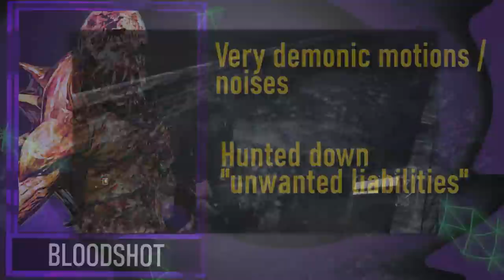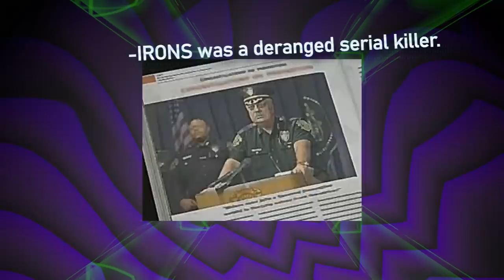Resident Evil - 10 Most EVIL B.O.Ws & Monsters!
0:00 - Introduction
0:38 - BLOODSHOT
1:30 - LADY DIMITRESCU
2:32 - CHIMERA
3:26 - IRONHEAD
4:18 - RAMON SALAZAR
5:35 - IVAN
6:49 - OSMUND SADLER
8:02 - BRIAN IRONS
9:38 - EXCELLA
11:01 - MOTHER MIRANDA
13:04 - LINKS! And Thanks :)